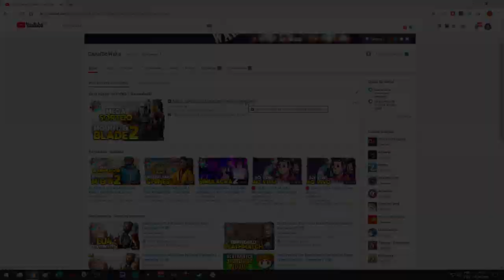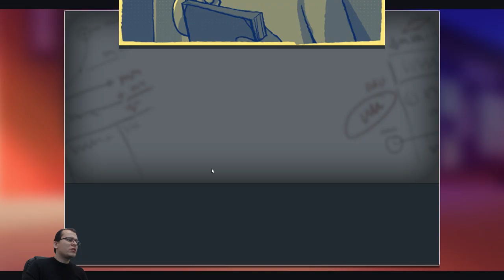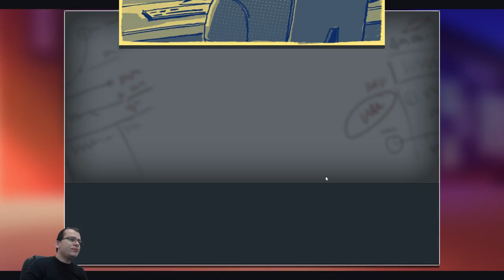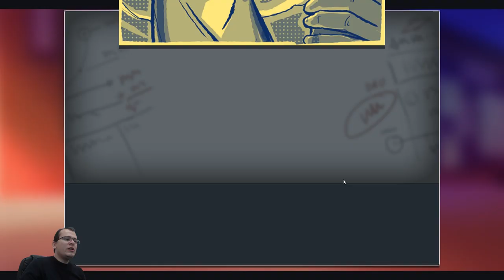BATALHA DE ARGUMENTOS | Gamedev Beatdown #01 - Gameplay PT BR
⚡ Nesta série iremos jogar Gamedev Beatdown. Nesta série, apresentarei os primeiros minutos do jogo e as principais mecânicas!